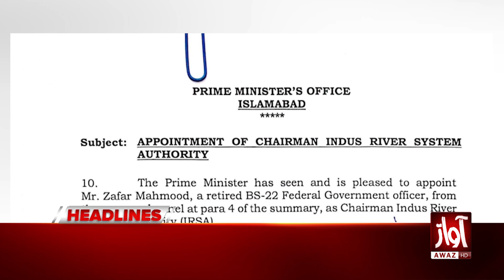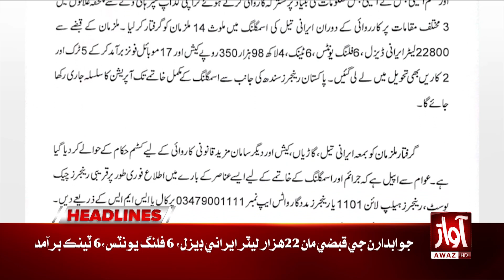Gaza Latest Update | Headlines 02 PM | Israel-Gaza Conflict | Awaz Tv News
Gaza Latest Update | Headlines 01 PM | Israel-Gaza Conflict | Awaz Tv News